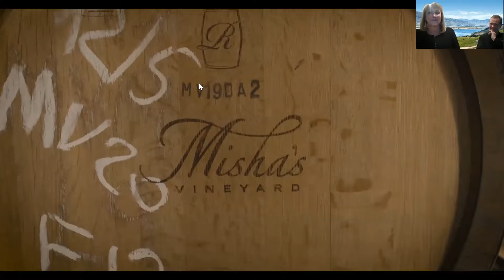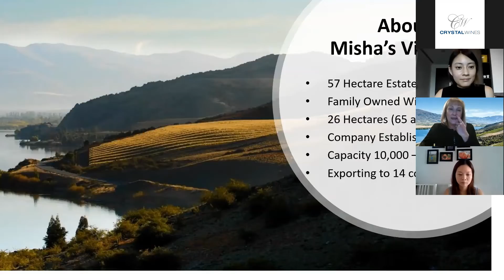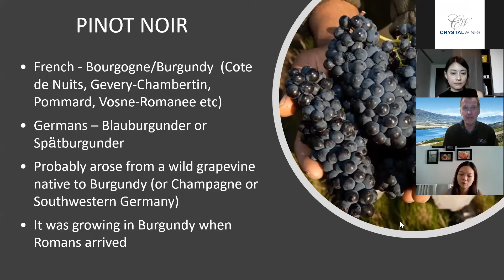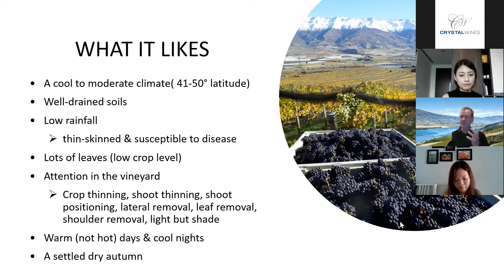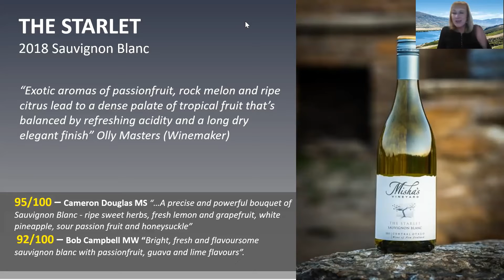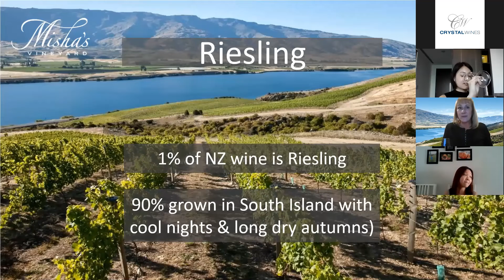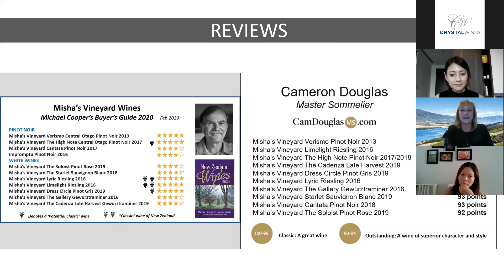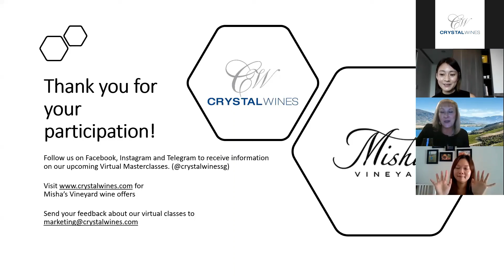Misha's Vineyard Virtual Wine Tasting Masterclass on 4 September 2020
Go virtual with Misha's Vineyard's Misha & Andy Wilkinson (Owners) in this online sensory evaluation of wines.

Join us as we sample and talk about 5 different wines - namely, 'MISHA'S VINEYARD THE HIGH NOTE PINOT NOIR 2017', 'MISHA'S VINEYARD VERISMO PINOT NOIR 2012', 'MISHA'S VINEYARD THE GALLERY GEWURZTRAMINER 2019', 'MISHA'S VINEYARD THE STARLET SAUVIGNON BLANC 2018', and 'MISHA'S VINEYARD LIMELIGHT RIESLING 2017'.

Ever wondered how Misha's Vineyard's Wine Names come to be? Watch on to find out more!